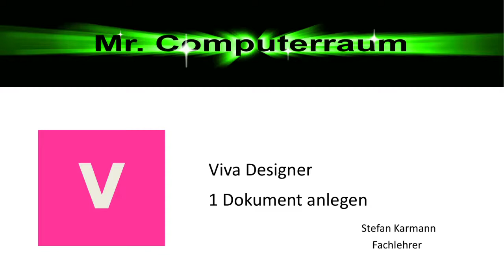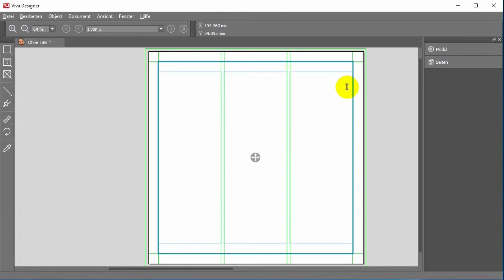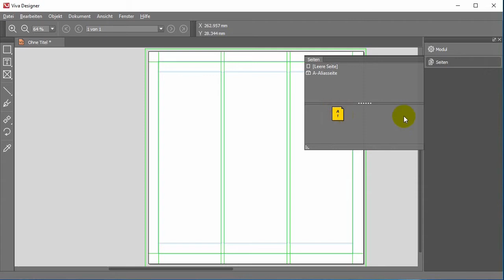1 Viva Dokument anlegen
Das Programm Viva Designer scheint eine Alternative zu den für Schulen recht teuere Alternativprogrammen zu sein. Wir schauen uns an, wie der Jahresbericht mit diesem Programm entsteht.